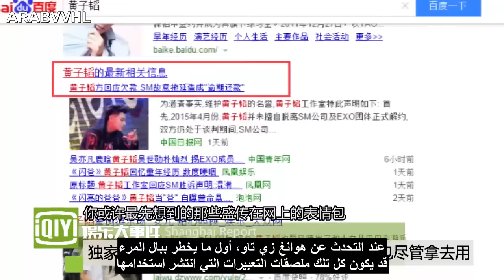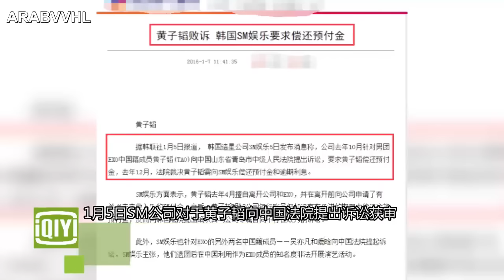[Arabic Sub] 160108 ZTAO iqiyi Interview مترجم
*يمنع أخذ الترجمة أو إعادة رفع الفيديو*
تاو رد بشأن القضية مع الـ SM ، وتحدث عن مشاركته في برنامج قانون الغابة- في المؤتمر الصحفي لبرنامج قانون الغابة

|| حلقات برنامج الغابة "قوانيننا الخاصة" مترجمة على قناتنا الثانية ArabVVHL_Channel2
رابط الحلقات:

. فيسبوك/انستغرام: ArabVVHL

EngTrans: myprincecandy